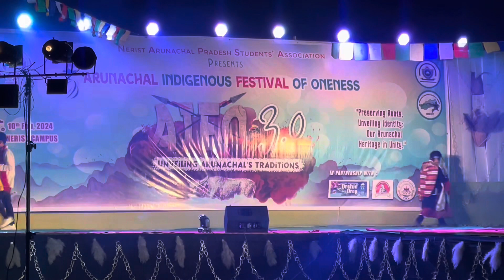Monpa LOSAR dance Night show at NERIST